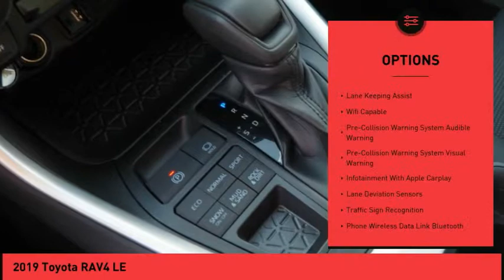2019 Toyota RAV4 Raynham MA 48829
2019 Toyota RAV4 LE

1154 New State Highway Rte 44

You'll love this 2019 Toyota RAV4. This is a Vehicle you'll want to take home. Call and get in touch with Route 44 Toyota directly, and be the first to open the Vehicle door today!